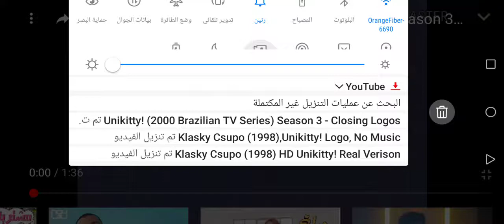Klasky Csupo Logo (2000-2001) Unikitty! Verison V1 #2